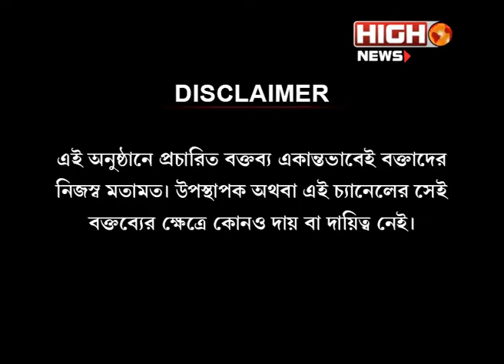MOD A LUKANO BISH | HIGH TALK | HIGH NEWS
MOD A LUGANO BISH ISSUE IN  HIGH TALK PROGRAMME A DEBATE SHOW IN HIGH NEWS BENGALI CHANNEL